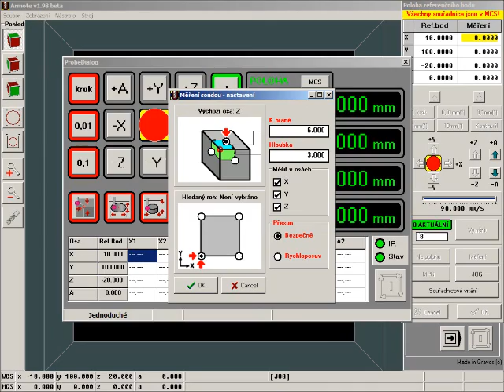Sondování v Armote bezdrátovou sondou Gravos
test sondování a bezdrátové sondy